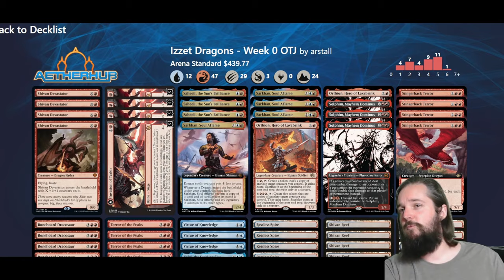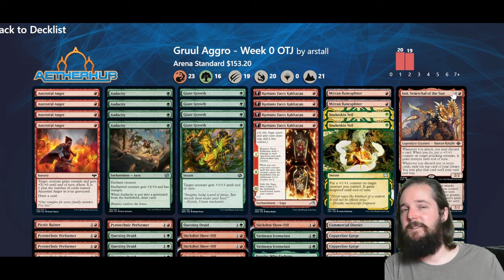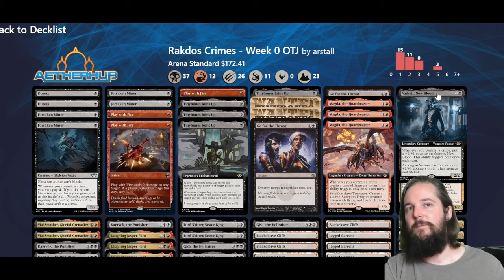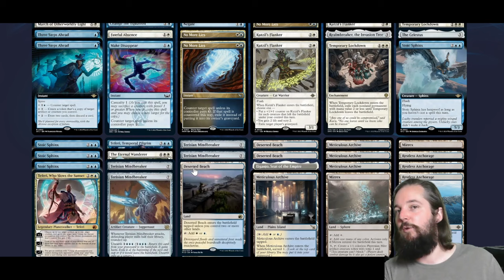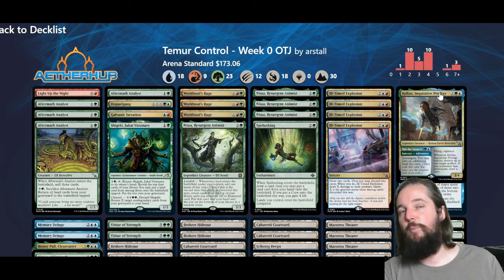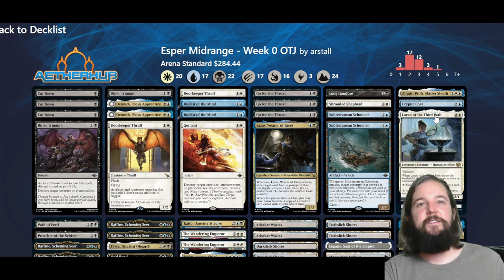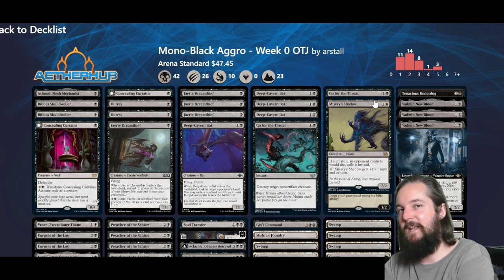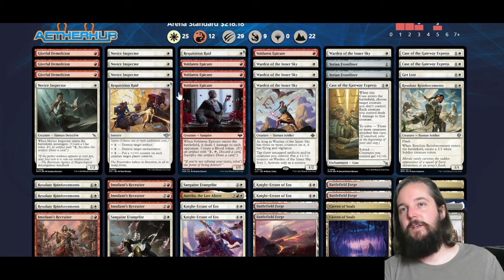NEW Outlaws of Thunder Junction Decks | April 2024 - Week 0 | Standard | MTG Arena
Here are my brews, and a couple lists I snagged off other people, for Outlaws of Thunder Junction. We got some fun cards to explore. These have all yet to be play tested but it's a great way to start exploring the new set.

Do you have a favorite new build that didn't make the list? Have you tried any of the lists from the video? How did it perform? What would you change? I'd love to hear from you in the comments below...

- Partnered by -
Your company's name could go here!! Always dream big! 😉

00:00 Izzet Dragons
04:08 Gruul Aggro
08:47 Rakdos Crimes
14:17 Azorius Control
22:58 Izzet Pirates
27:21 Temur Control
32:36 Esper Midrange
41:20 Mono-Black Aggro
47:34 Boros Convoke